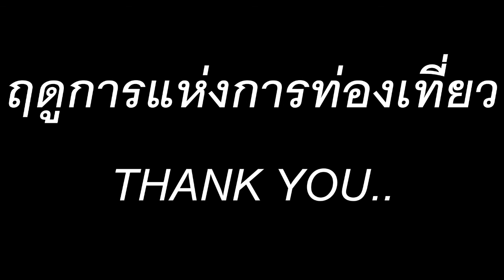HAPPY THAILAND - BLUEMOUNTAINBOYS (ภาพโดย Oun Cowboy)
ขออนุญาติBLUEMOUNTAINBOYS (อ.ประภาส เข็มเพชร)